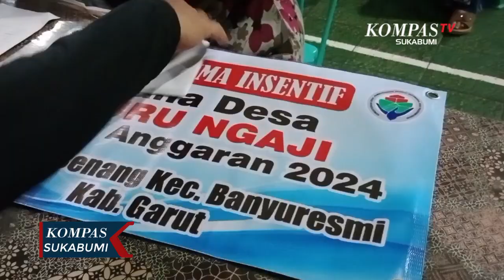Warga Desa Inisiatif Salurkan Intensif Untuk Guru Ngaji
GARUT, KOMPAS.TV - Pemerintahan Desa Suka Senang, Kecamatan Banyuresmi, Garut, Jawa Barat berinisiatif memberikan bantuan atau intensif untuk para guru ngaji, jompo, anak yatim piatu dan warga  miskin sebagai upaya membantu mereka ditengah sulitnya ekonomi termasuk sebagai bentuk apresiasi pemerintah desa terhadap guru ngaji yang selama ini mengabadikan dirinya di kampung setempat.

Program ini telah dilakukan pemerintah desa sejak beberapa tahun lalu dimana tak kurang sekitar empat ratus orang menerima manfaat program tersebut.

Kepala Desa Suka Senang, Iwan Ridwan mengatakan program ini merupakan inisiatif desa dalam membantu warganya sekaligus wujud desa terhadap warga yang selama ini membutuhkan bantuan dan telah mengabdi untik masyarakat.